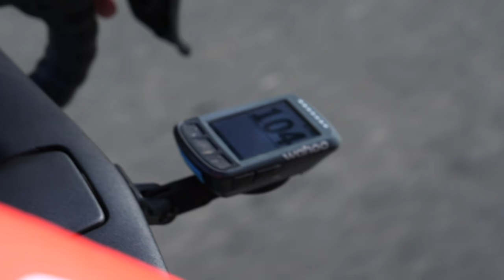How To Train Less And Ride Faster | Training Efficiently With The Time You Have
Yes that's right, can you actually ride your bike less and go faster? In this video Si and James explain how you can avoid plateauing with your cycling fitness and training, and use recovery to your advantage 👍

If you'd like to contribute captions and video info in your language, here's the

9th Power- Henyao
Above And Beyond 2 - Jack Elphick
Never Give Up 2 - Jack Elphick
Pure Gold 2 - Niklas Ahlstrom
Sunset In The Maldives - Sarah,the Illstrumentalist